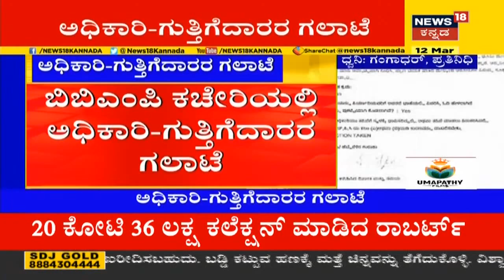BBMP ಕಚೇರಿಯಲ್ಲಿ ಅಧಿಕಾರಿ-ಗುತ್ತಿಗೆದಾರರ ನಡುವೆ ಗಲಾಟೆ; Halasuru Police Stationನಲ್ಲಿ FIR ದಾಖಲು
Bengaluru BBMP ಕಚೇರಿಯಲ್ಲಿ ಅಧಿಕಾರಿ ಹಾಗೂ ಗುತ್ತಿಗೆದಾರರ ನಡುವೆ ಗಲಾಟೆ ನಡೆದಿದೆ. ಅಧಿಕಾರಿ ಮೇಲೆ ಹಲ್ಲೆ ನಡೆದಿದ್ದು, ಹಲಸೂರು ಪೊಲೀಸ್ ಸ್ಟೇಷನ್ ನಲ್ಲಿ ( Halasuru Police Station) FIR ದಾಖಲಾಗಿದೆ.